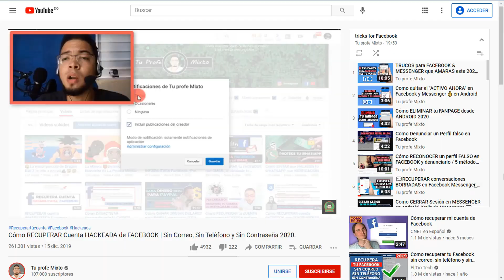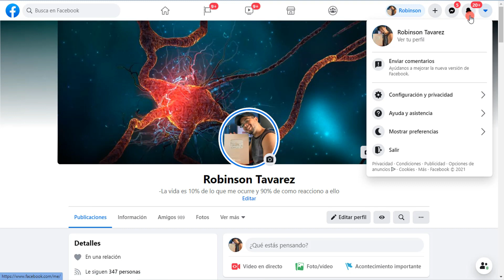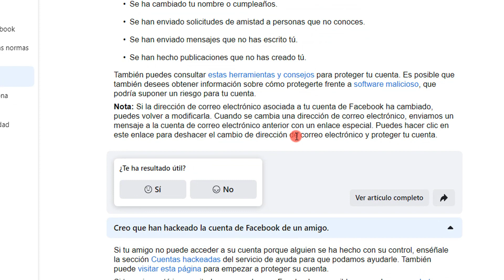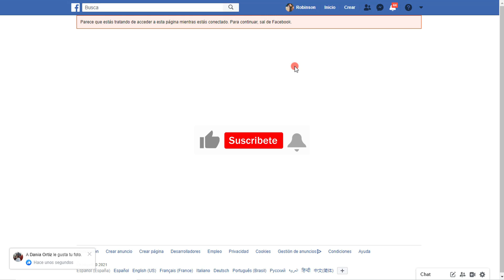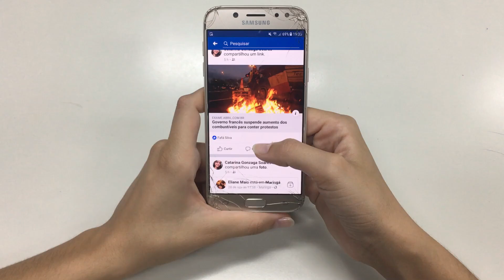Cómo RECUPERAR cuenta FACEBOOK sin contraseña ni email ni formulario😎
¡Hola que tal clase! 🧠 Hoy aprendemos Cómo RECUPERAR una cuenta de FACEBOOK + si CAMBIARON el CORREO Y CONTRASEÑA, les mostrare dos MÉTODO oficiales que les pueden ayudar a mucho de ustedes.